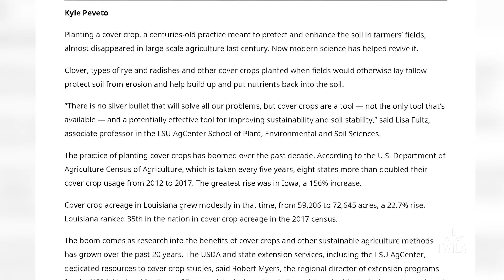Saving Soil with Cover Crops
The work of a farmer is never done. After months of planning, planting, and harvesting, the farmer has one more thing to think about — what to do with the fallow ground after harvest? Planting cover crops is an option, but that can be challenging and quite expensive. That's why Louisiana Grazing Lands Coalition partnered with the NRCS and Trailblazer RC & D to host a cover crop field day to answer farmers and ranchers questions.